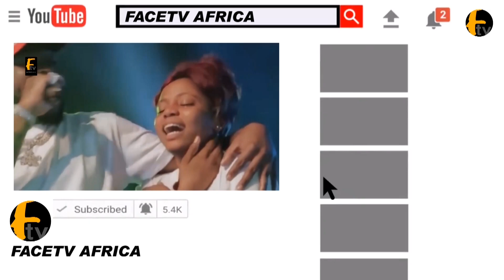SEUN KUTI SUPPORT VERYDARKMAN TO EXPOSE BOBRISKY FOR STAY IN APARTMENT AT LEKKI INSTEAD IN PRISON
SEUN KUTI SUPPORT VERYDARKMAN TO EXPOSE BOBRISKY FOR STAY IN APARTMENT AT LEKKI INSTEAD IN PRISON Face tv Africa Face tv Africa Facetv Africa Face tv AFrica Facetv Africa Facetv Africa and Music face: Real Indigenous Nigerian Music. We profile top performance, top rated Nigerian musicians, legends, events, video musicals and we dish them out to you from a Nigerian point of view.